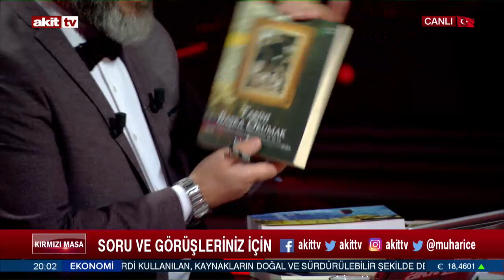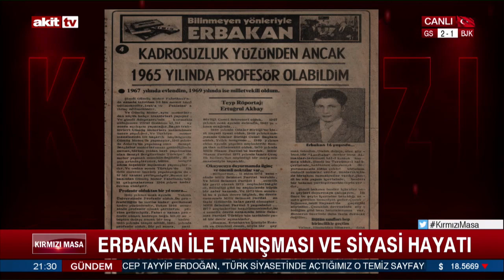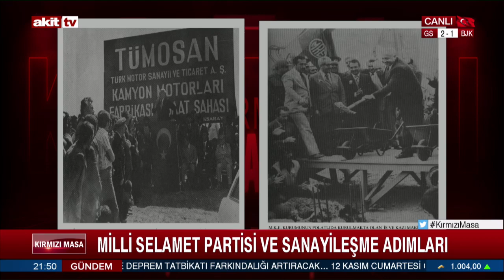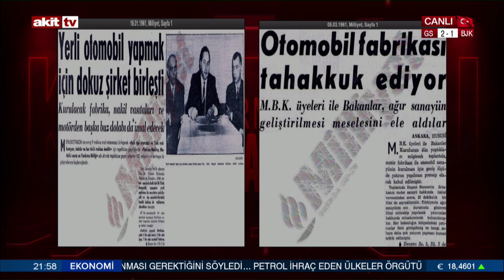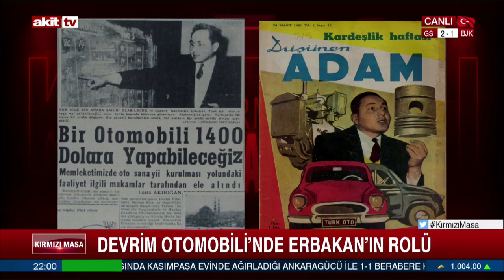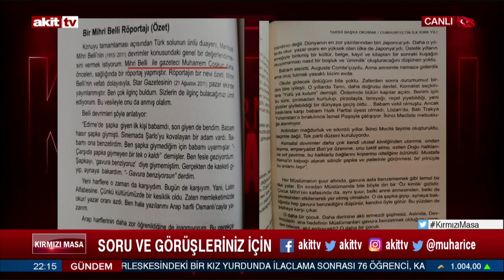Kırmızı Masa - Milli Selamet Partisi ve sanayileşme adımları 05.11.2022